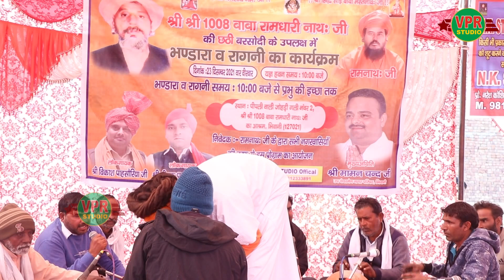बाबाजी की*कमाल सुरीली आवाज है/ज्ञान का बखान भजन मेंबिन सतगुरु के जिंदगी खोवै मत नाvpr studio